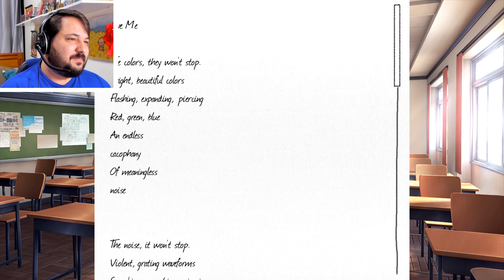ELA TEM UMA SURPRESA! DOKI DOKI LITERATURE CLUB MONIKA ROUTE! Parte 2.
HOJE! ELA ESTÁ ESCONDENDO O JOGO! TEM ALGO PRA GENTE SABER SIM! A FAN GAME DE DOKI DOKI LITERATURE CLUB MONIKA ROUTE! O FINAL DA MONIKA!

Thumb: pixiv net/member_illust.php?mode=medium&illust_id=66223657